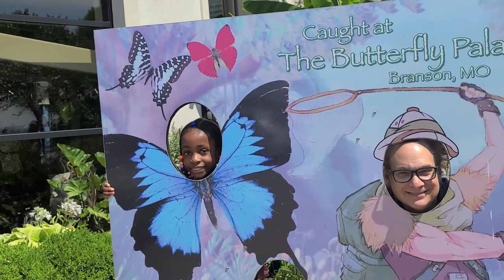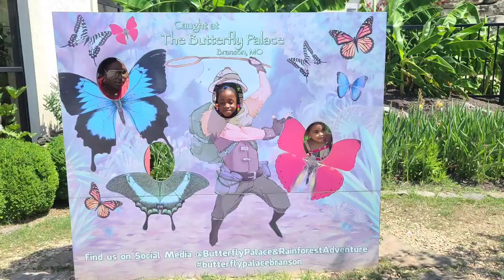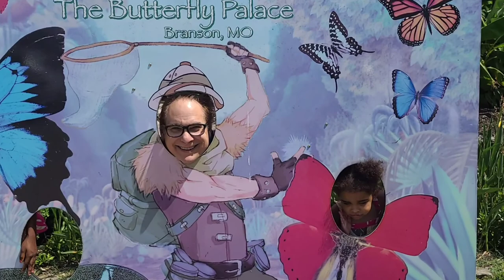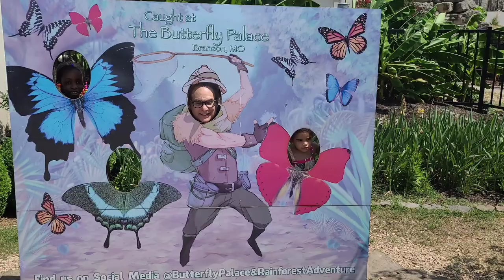Butterfly Palace (Lots of Live Butterflies) Branson Missouri USA - July 2022 Family Vacation